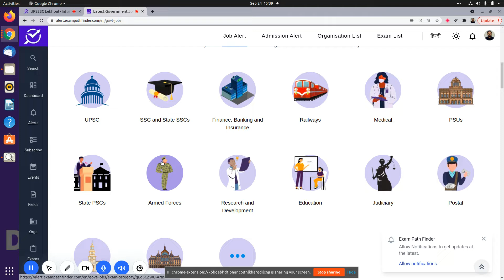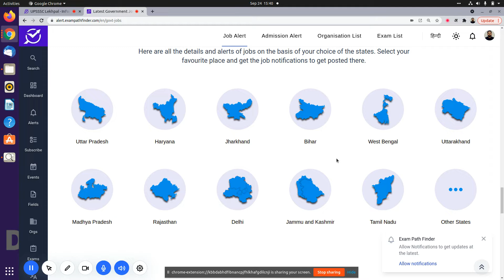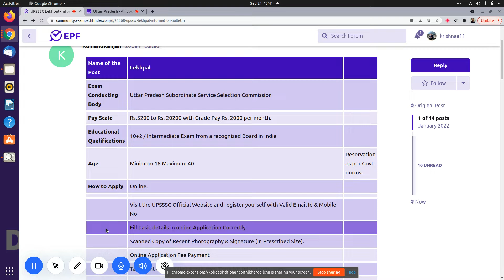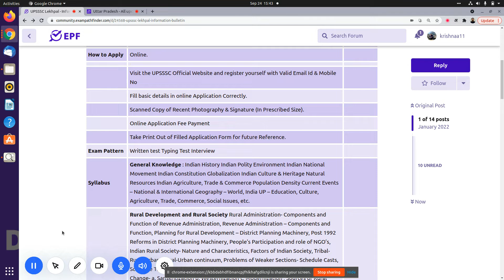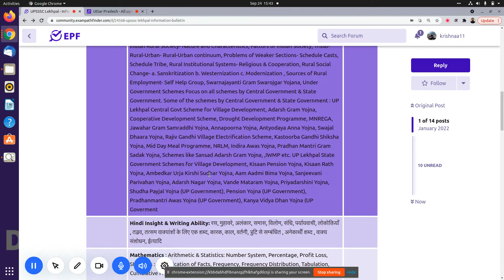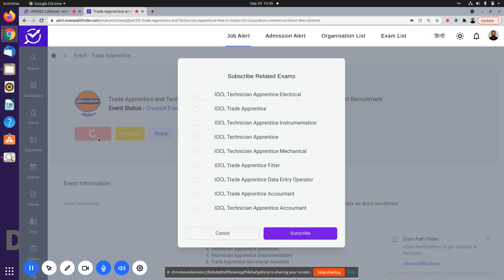UPSSSC Lekhpal Full information in Hindi | UPSSSC Lekhpal EXAM || Full details || Syllabus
This video explains all about UPSSSC Lekhpal exam in Detail.

Eligibility for UPSSSC Lekhpal
UPSSSC Lekhpal  exam syllabus
UPSSSC Lekhpal exam pattern
UPSSSC Lekhpal exam qualifying marks
Full information about Lekhpal Exam